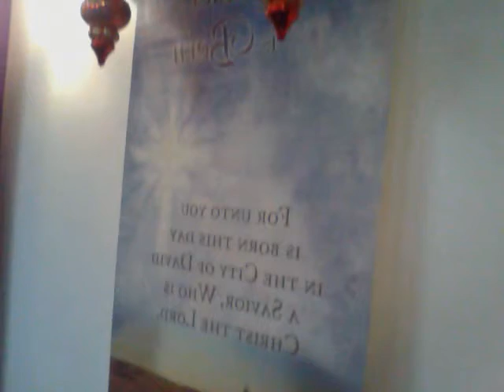Asst.Pastor Dennis R. Cavanaugh